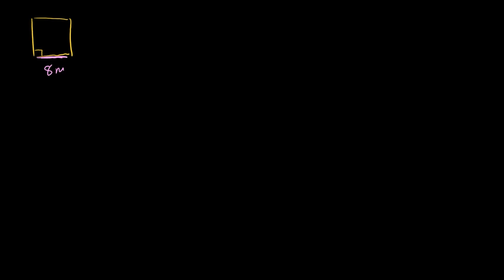Sahə və perimetr